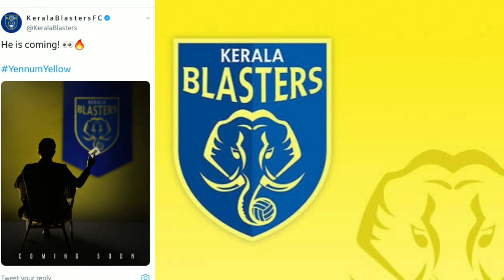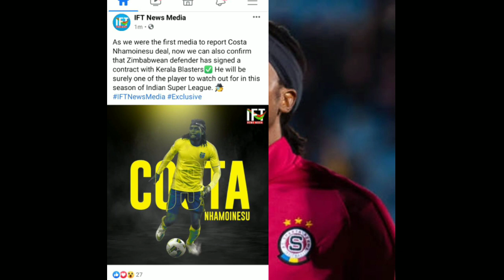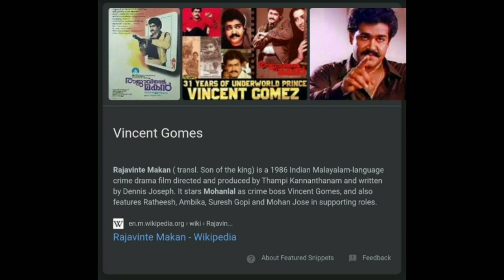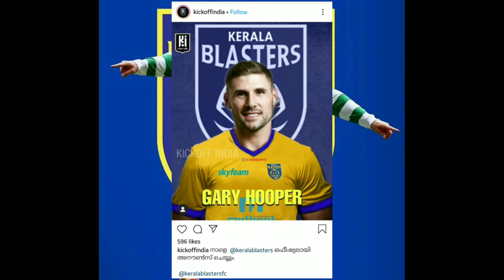ഇന്നത്തെ സൈനിംങ് കിട്ടിപോയി🤩|Kerala Blasters Today Signing|Kerala Blasters Transfer News|ISL News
|Kerala Blasters Transfer News|ISL Transfer updates|kerala blasters|New Signing

Kerala Blasters
ATK Mohan bagan
kerala blasters
Brad Inman to ATK Mohan bagan
Brad Inman
ISL Transfer News
Today Signing
Saturday Signing of Kerala Blasters

Kerala Blasters
Kerala Blasters Transfer News
Kerala Blasters Transfer News today
ISL Transfer News
Costa Nhamoinesu
Costa Nhamoinesu to Kerala Blasters
Costa Nhamoinesu Skills and Goals

Josu to Kerala Blasters
Kerala Blasters
ISL Transfer News/Updates 2020
Albert Roca to Hyderabad
Hyderabad Fc
Football news

albert roca, albert roca bfc, albert roca tactics, albert roca el salvador, albert roca croissant, albert roca mundo pranico, albert roca supermotard, albert roca coach

Kerala Blasters
Hyderabad Fc
Football news

 Music used  in this video  Electro-Light_-_Symbolism_%5BNCS_Release%5D